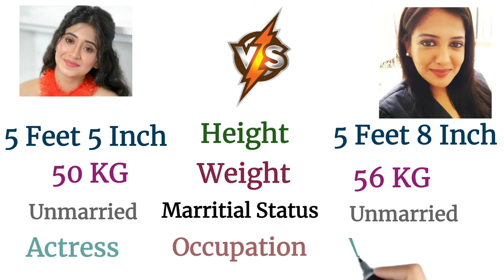SHIVANGI JOSHI VS GULKI JOSHI Comparison 2021| Comparision World |TV Shows| Awards|Salary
★MUSIC DISCLIMER★

◆VIDEO DISCLIMER◆

■LICENCES■